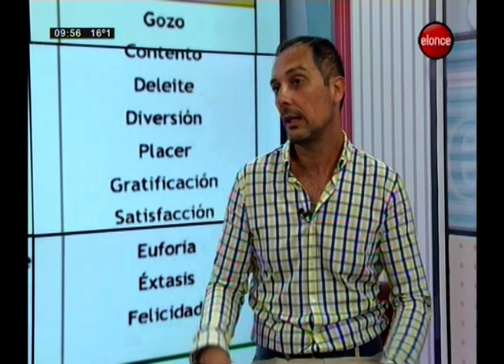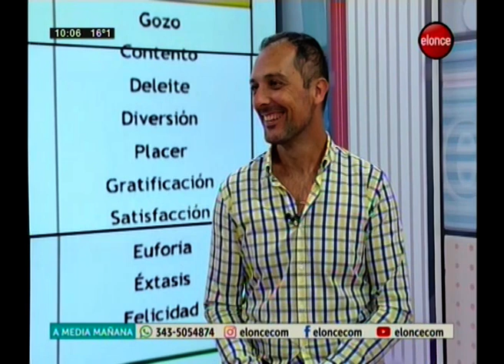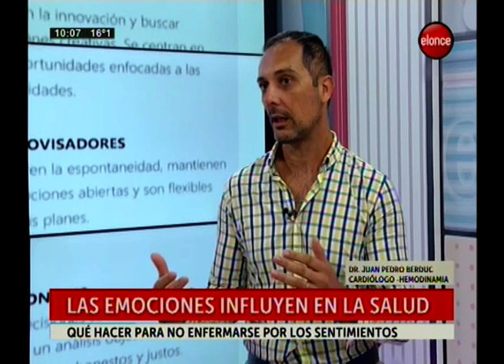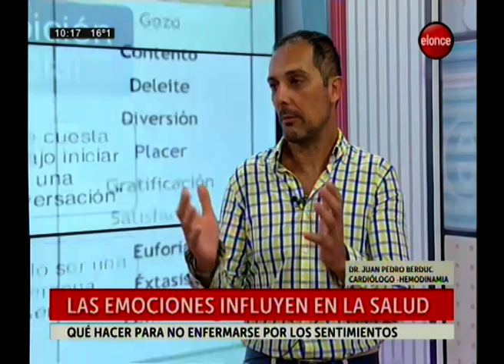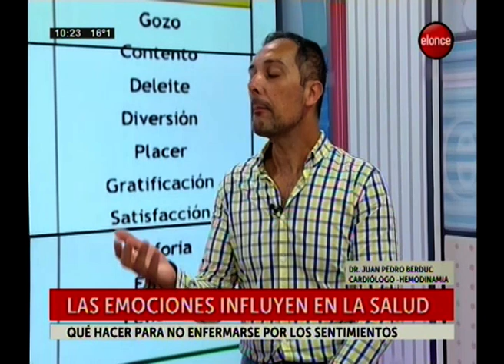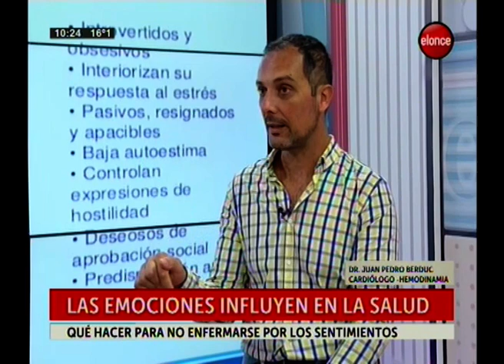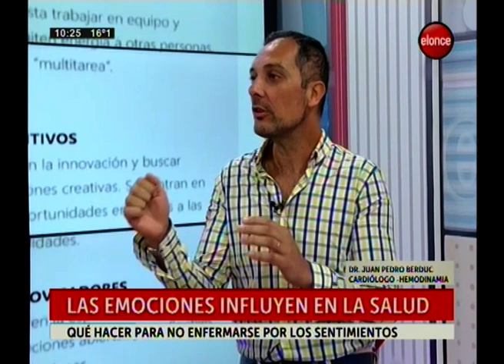A Media Mañana: Las emociones influyen en la salud Dr Juan Pedro Berduc